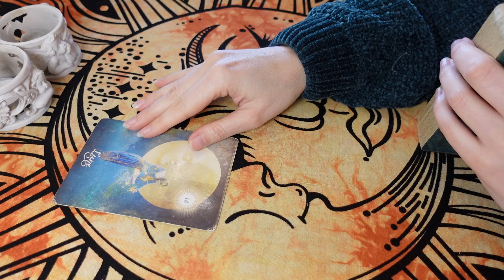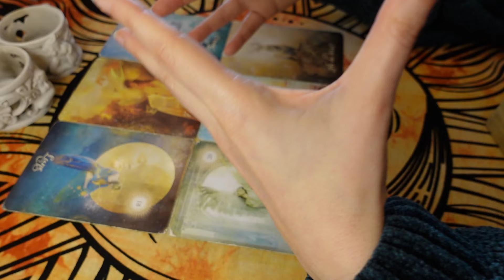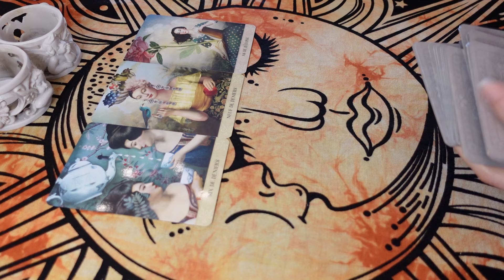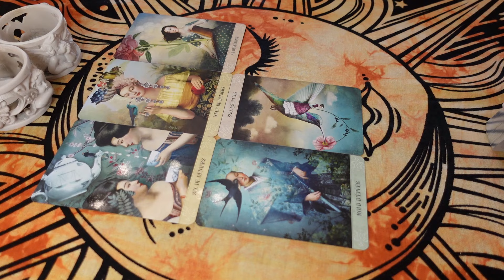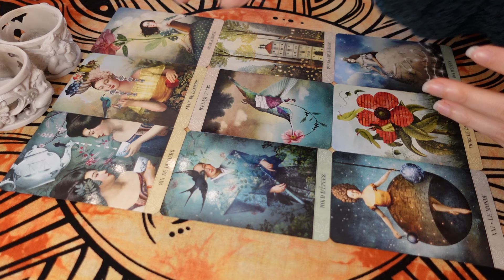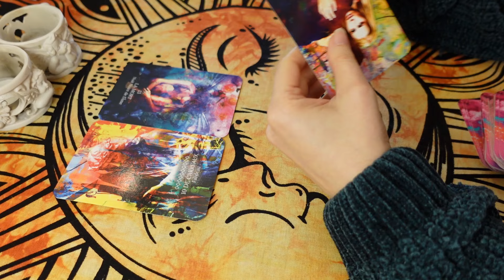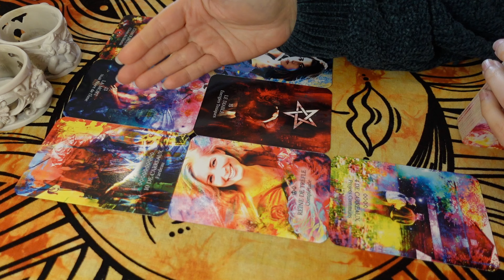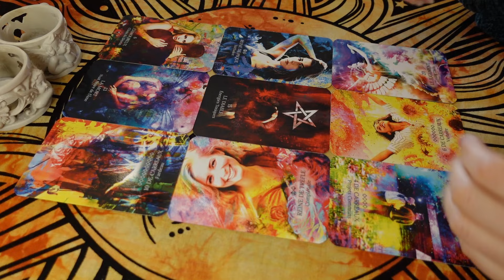♈️ BÉLIER 🌞 Un Nouveau Départ dans la Réussite ! Cadeau, Évolution Ensemble, Victoire ! 🎉 BONUS MARS